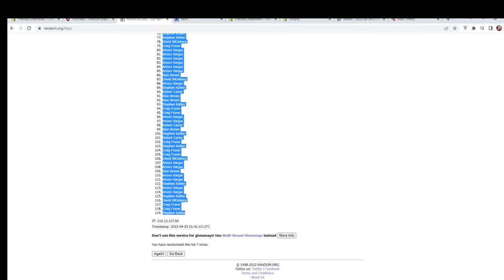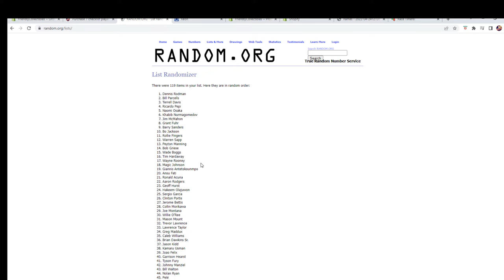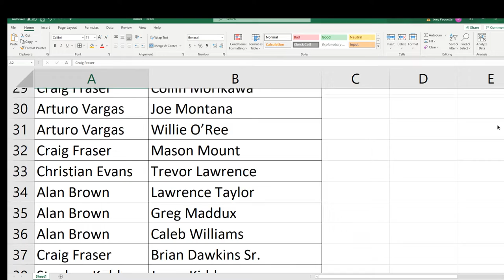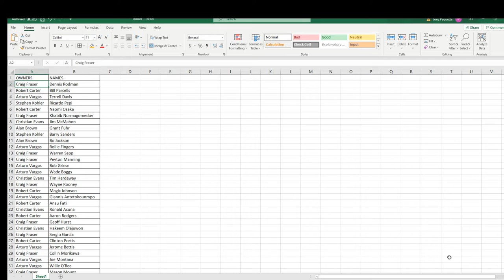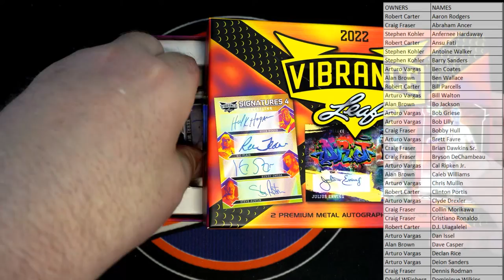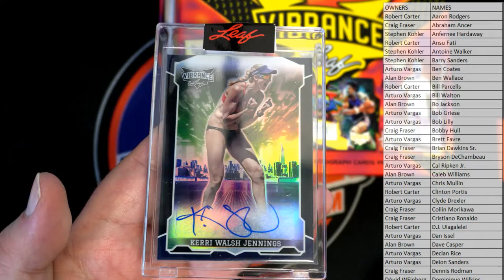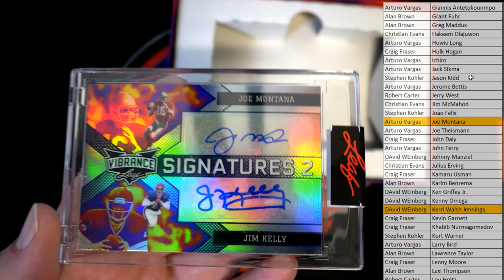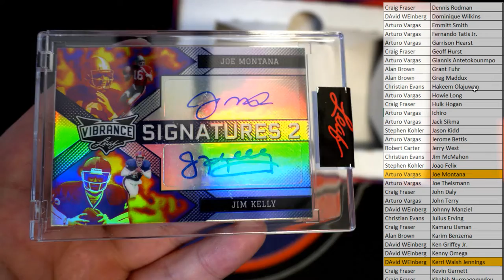2022 Leaf Vibrance Multi Sport Hobby 22VIBRANCE113